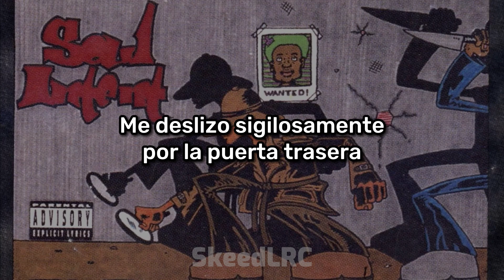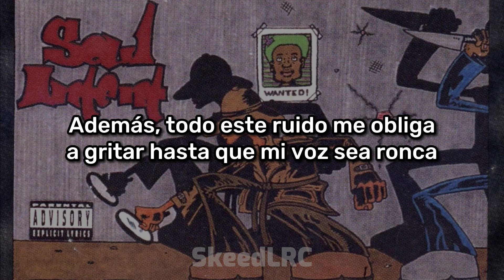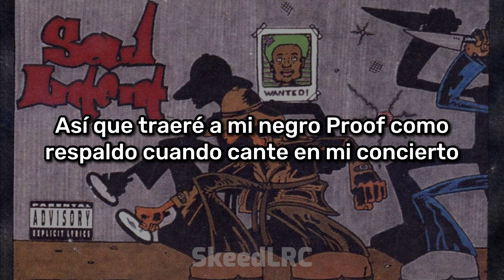Eminem - Biterphobia (Letra)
De Soul Intent EP (1995